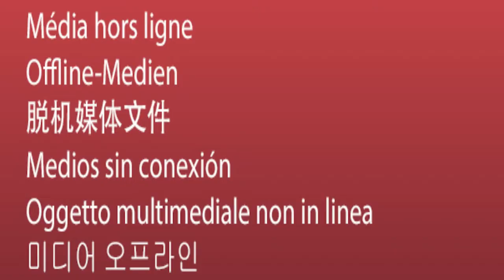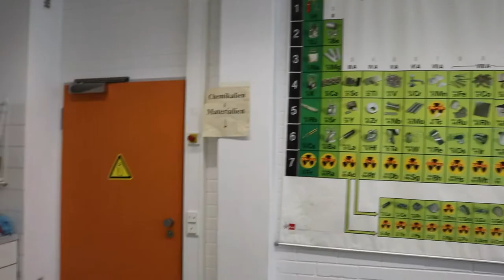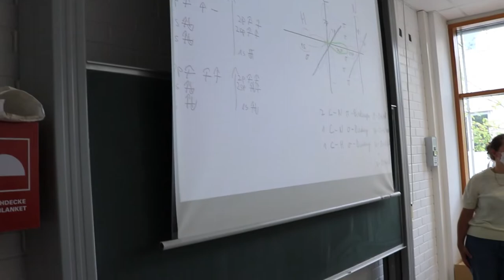Rundgang durch die Chemie der Schule am Ried